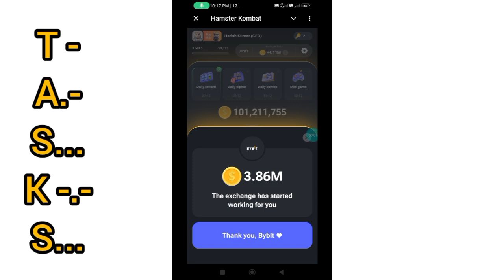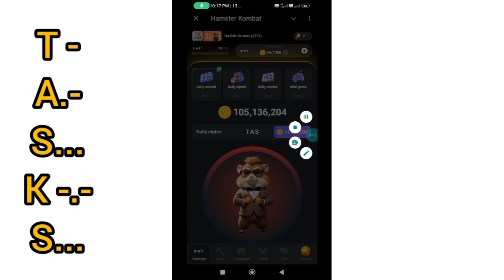Daily cipher 15/8/2024 hamster combat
എന്റെ ചാനലിലെ videos education purpose നു വേണ്ടി മാത്രമാണ്. ആരും ഇത് ദുരുപയോഗം ചെയ്യരുത്. ദുരുപയോഗം ചെയ്താൽ ഞാനും എന്റെ ചാനലും ഇതിനു ഉത്തരവാദിയല്ല.
If any doubts please use Join button.
Please joining my channel quickly.
First I cared joining members. So join button is an important

Url     @techinfosolutionbyhari